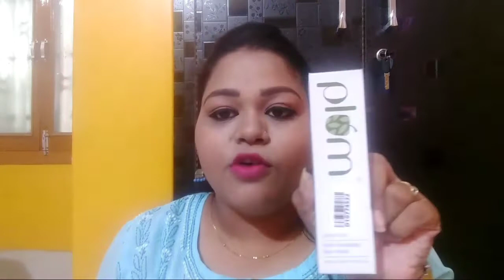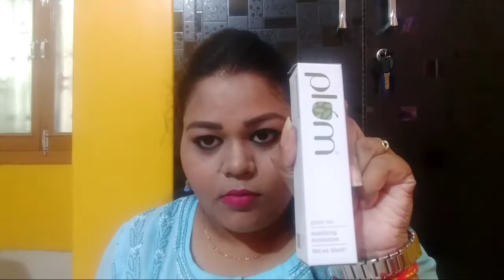मेरा छोटा सा पूर्पल शॉपिंग हॉल ||only skin care products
Thanx for watching guys...

Insta Handel-iamsweetshaifu